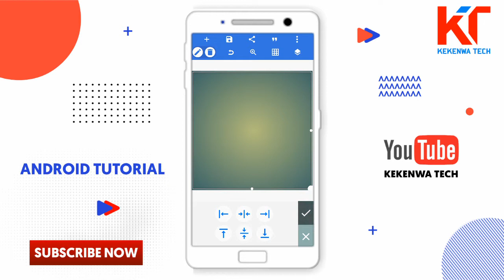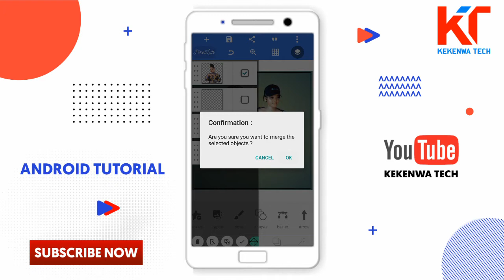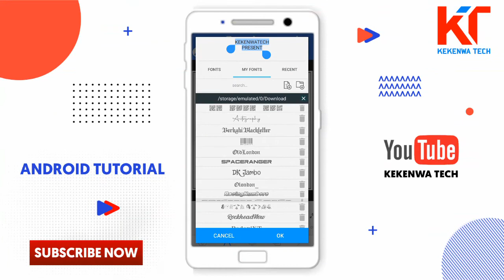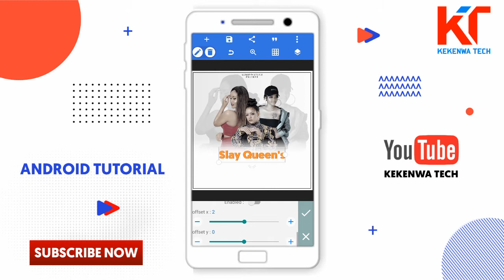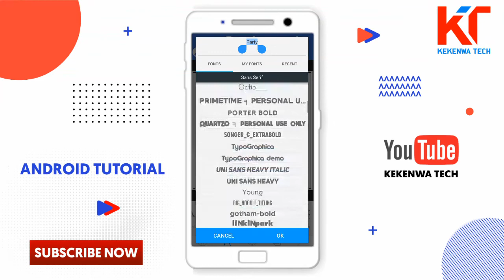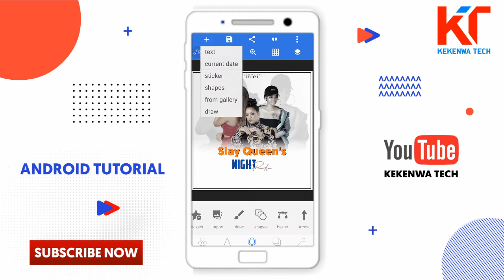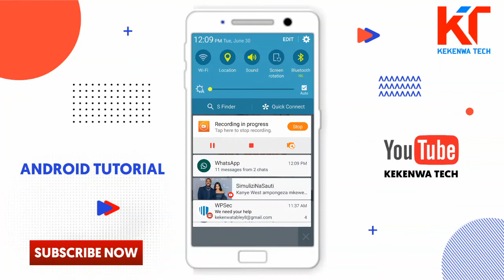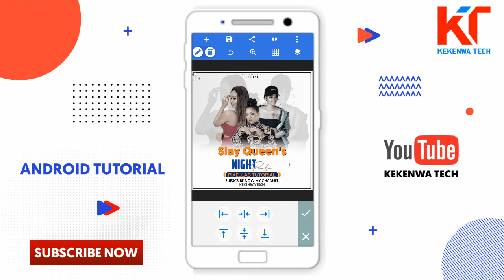Night Party Poster Design In Android | Pixellab Tutorial | Jinsi Ya Kuediti Poster Ya Party Kwa Simu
Welcome to Kekenwa Tech Families